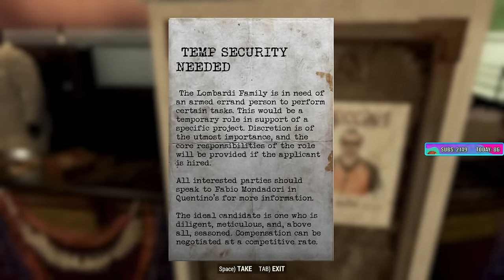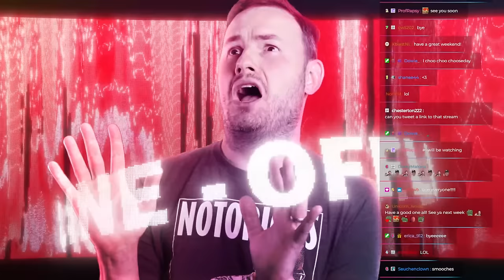Got the itch to play Fallout 76!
Welcome to Fallout 76!